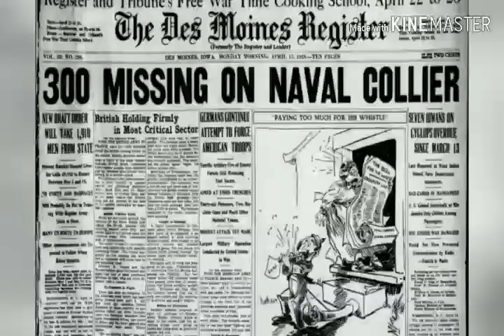Top 10 Facts about Bermuda Triangle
Hi here Joe,